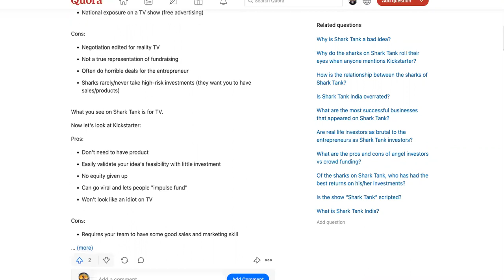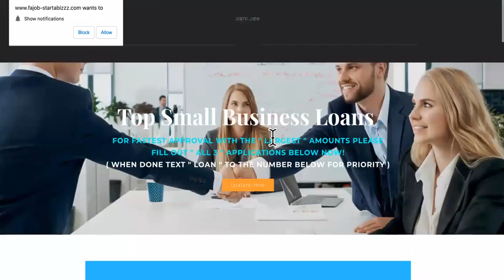🦈 SHARK TANK FUNDING VS TRADITIONAL 🏢 SMALL BUSINESS FUNDING DEALS WHO'S SAFE?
small business funding, small business loans no credit check,small business loans ppp,small business loans and grants,small business loans with bad credit,small business loans that you don't have to pay back,small business loan by government,how to fund your business idea,startup business loan guide,business loan funding,business loan for new business,business loan requirements,business loan without income proof,business loan vs personal loan